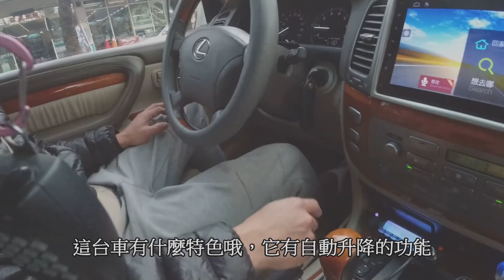找尋傳說中的野溪溫泉、4乘4野營車泊(上集）offroad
這次大叔跟著多年單車好友傑哥，找尋野溪溫泉，體驗不同車泊生活